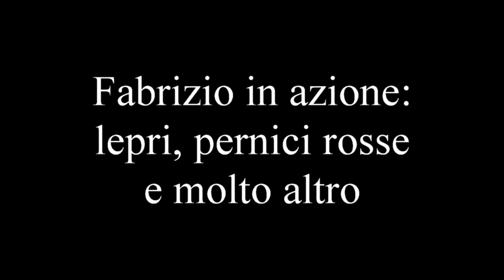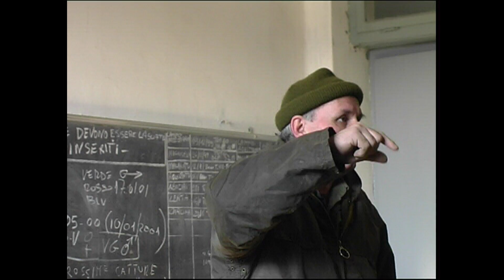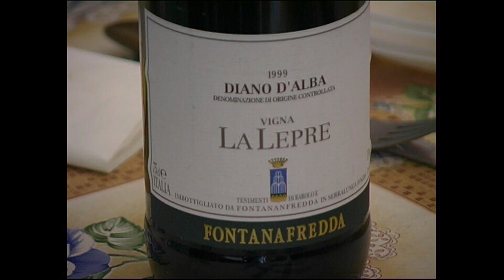Fabrizio in azione: lepri, pernici rosse e molto altro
Un ricordo dell'amico Fabrizio Silvano. Con commozione e gratitudine.
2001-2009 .